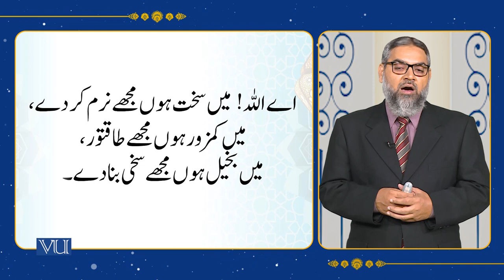The Introduction and Features of the Farooqi Caliphate | Islamic Studies | ISL202_Topic091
Topic091 - History of Islam,
The Introduction and Features of the Farooqi Caliphate,
By Abdul Quddoos Durrani